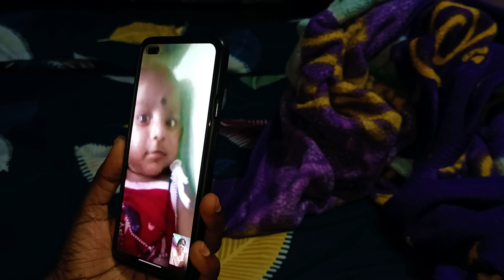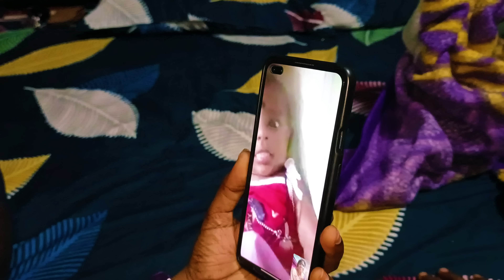ఫ్రెండ్ వాళ్ల కూతురి ఫంక్షన్ కి వెళ్లి ఫుల్ ఎంజాయ్ చేసినం 💃💃💃maisammafamilyvlogs